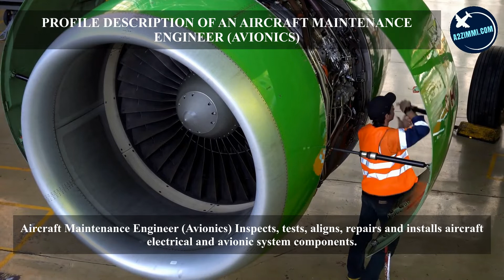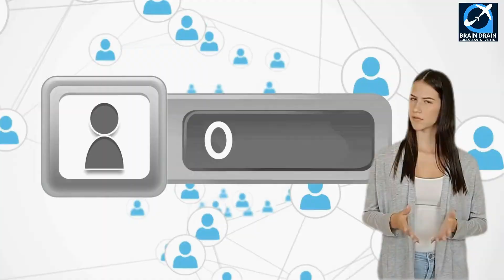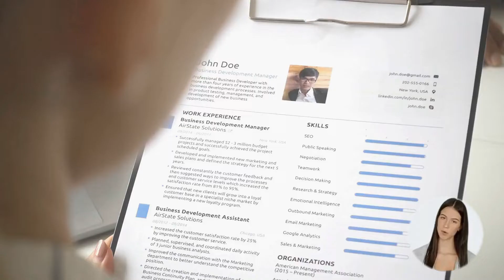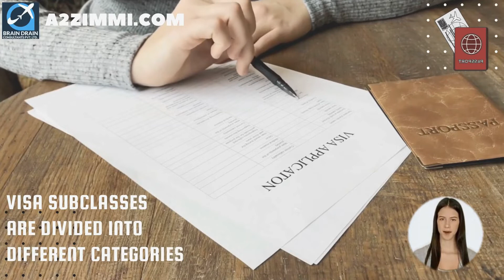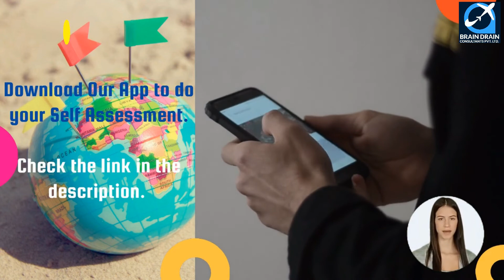AIRCRAFT MAINTENANCE ENGINEER (AVIONICS) OPTIONS FOR AUSTRALIA IMMIGRATION | WORK & PR DETAILS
VIDEO DESCRIPTION: AIRCRAFT MAINTENANCE ENGINEER (AVIONICS) OPTIONS FOR AUSTRALIA IMMIGRATION | WORK & PR DETAILS, video is for all the Aircraft Maintenance Engineer (Avionics), willing to migrate to Australia.

PROFILE DESCRIPTION
Aircraft Maintenance Engineer (Avionics) inspects, tests, aligns, repairs and installs aircraft electrical and avionic system components. Registration or licensing may be required.

Main topics covered in the video are as follows:
0:00:00 Introduction
0:01:31 What is the Profile Description of an Aircraft Maintenance Engineer (Avionics) for Australia Work Permit or PR?
0:02:11 In which type of Industries an Aircraft Maintenance Engineer (Avionics) can Work in Australia?
0:02:38 What are the education requirements to work as an Aircraft Maintenance Engineer (Avionics) in Australia?
0:03:00 How much experience is required for migration skill assessment on the profile of an Aircraft Maintenance Engineer (Avionics) in Australia?
0:03:27 What type of Skill Level is required to become an Aircraft Maintenance Engineer (Avionics) in Australia?
0:03:57 Which main Age Group is preferred for the job of an Aircraft Maintenance Engineer (Avionics) in Australia?
0:04:22 What is the Gender Ratio and preference in the Job profile of an Aircraft Maintenance Engineer (Avionics) in Australia?
0:04:45 How much Average Weekly Work Hours work do an Aircraft Maintenance Engineer (Avionics) get easily in Australia?
0:05:20 What kind of  Job Opportunities for an Aircraft Maintenance Engineer (Avionics) are there in Australia?
0:05:48 What are the License Requirements in Australia for working as an Aircraft Maintenance Engineer (Avionics)?
0:06:07 What is the weekly wage rate for an Aircraft Maintenance Engineer (Avionics) in Australia?
0:06:37 Which Migration Skill Assessment Body assesses the profile of an Aircraft Maintenance Engineer (Avionics) in Australia?
0:07:54 How to apply for a job on the profile of an Aircraft Maintenance Engineer (Avionics) in Australia?
0:08:21 How to write an Australian Style resume?
0:08:53 Which are the job portals to apply as an Aircraft Maintenance Engineer (Avionics) in Australia?
0:09:37 Which are the visa options to get Permanent residency or work visa as an Aircraft Maintenance Engineer (Avionics)?
0:11:21 What are the study options in Australia to become an Aircraft Maintenance Engineer (Avionics)?
0:12:08 Who is the best immigration consultant for filing Australia PR, Work Visa or Study Visa?
0:12:32 What are Benefits of booking an expert Immigration Consultancy Session?
0:12:49 Who provides the Best online Immigration Consultation and Immigration Services?
0:13:16 Which Android app is the best to find the Immigration and Jobs related latest information for Australia?